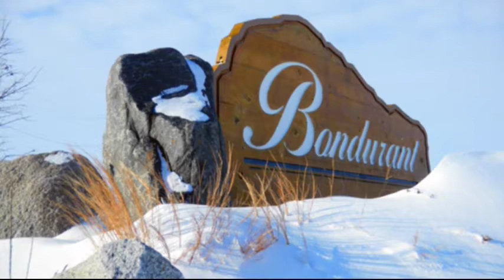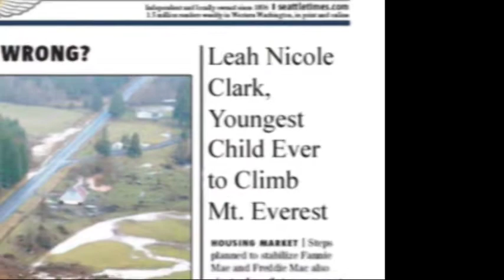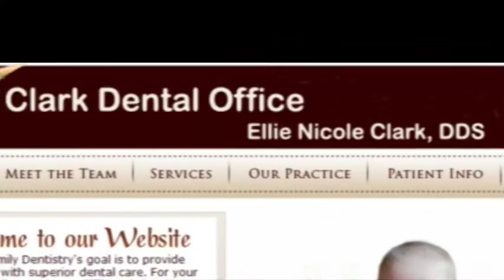Clark visit 2011 final for youtube